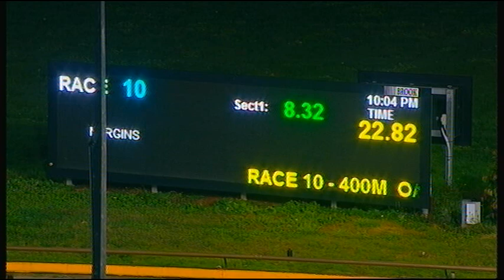WGL TUE 09 JUN 20 R10